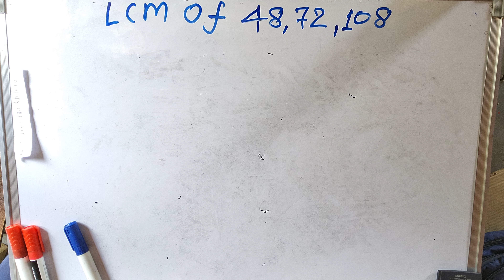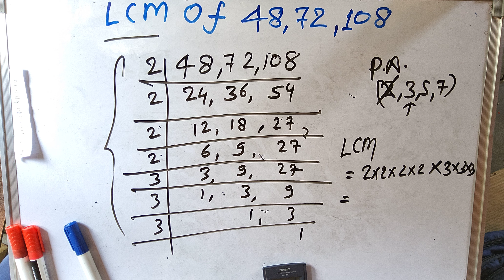Lcm of 48 72 & 108 In Hindi | Class 10 लस और मस. निकालना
Lcm Kaise Nikale | Lcm | Lcm And Hcf | How To Find Lcmhcf lcm.

hcfandlcm maths howtofind LCM - Least common multiple इस वीडियो में हम basic mathematics in hindi के कुछ Question का solutions देख रहे हैं आप इस Hindi & English Medium चैनल को लाइक, शेयर, सब्सक्राइब करें,